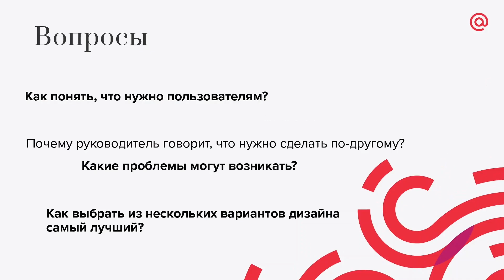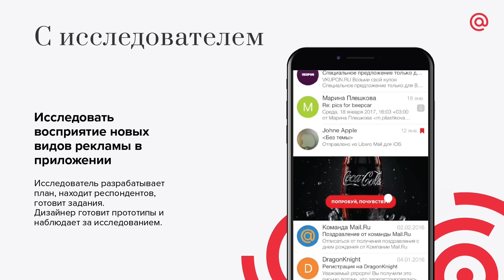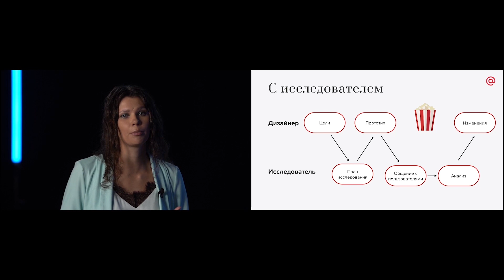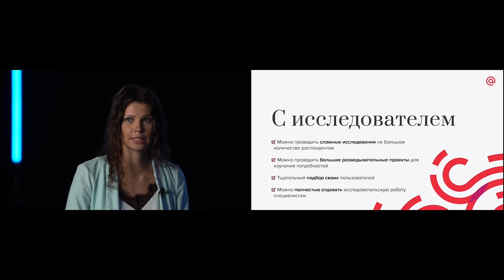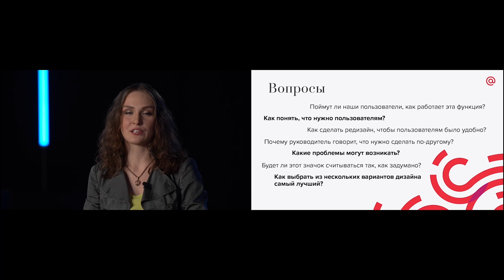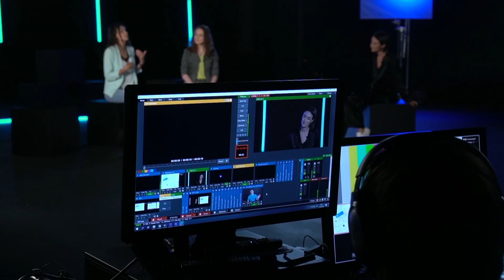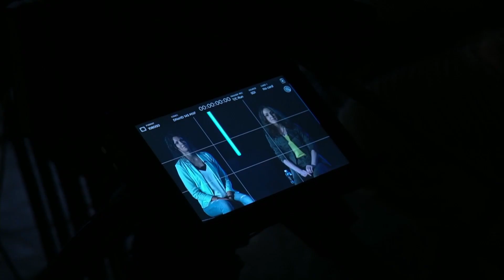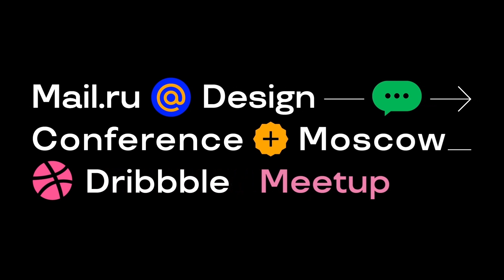UXLab Mail.ru: Александра Гуляева и Дарья Шаклеева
Исследователи их юзабилити-лаборатории Mail.ru рассказали про пользу исследований для дизайна и дизайнеров. Исследования Useful, Usable, итеративное тестирование, Rapid, Iterative, Testing and Evaluation. Про сложное  простым языком.

1:15 - Главные вопросы о пользовательском опыте, и как его исследовать
3:36 - Поведение пользователя Почты Mail.ru
5:11 - Как провести исследование: алгоритм
12:01 - Работа в команде с исследователем
13:57 - Что можно сделать, если исследователя нет?
16:55 - Роль тестов при решении дизайн-вопросов
18:05 - Ответы на вопросы и дискуссия